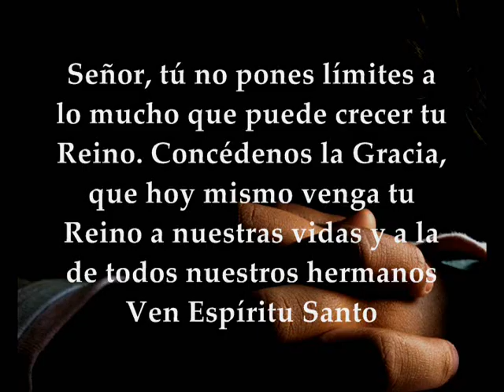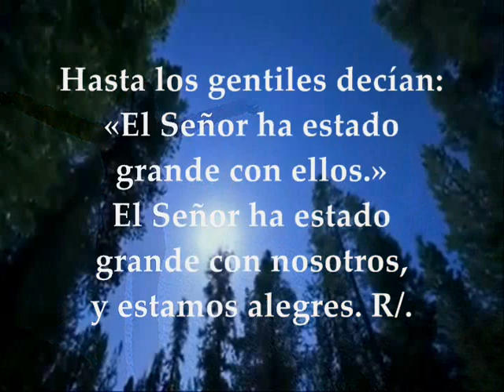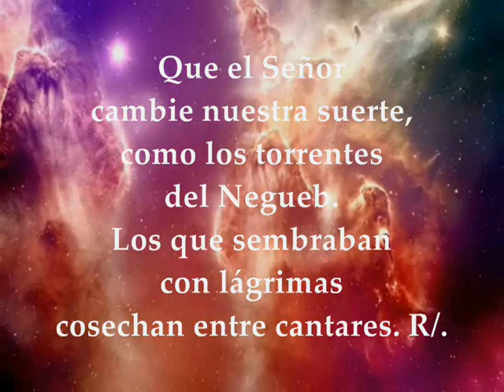EVANGELIO Y PALABRA DE DIOS MARTES 29 DE OCTUBRE DE 2019 | LUCAS 13,18-21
Evangelio y lecturas del MARTES 29 DE OCTIBRE DE 2019 SEMANA XXX TIEMPO ORDINARIO CICLO C Primera Lectura: Romanos 8,18-25 Salmo 125,1-2ab.2cd-3.4-5.6 R/. El Señor ha estado grande con nosotros Evangelio según san Lucas 13,18-21